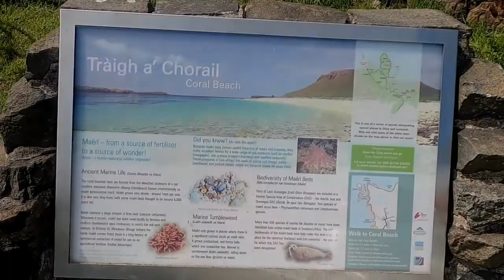Coral Beach - Isle of Skye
Coral Beach - Beach in Scotland

Claigan is a 10 minute drive from Dunvegan Castle, combining the walk to Coral Beach and a visit to the castle could make a great day out.The walk down to the beach is easy going along a farm track and takes about 25 mins to get to the beach. The return is that same route back to the carpark giving a walk total of 3.6km and 45 minutes (with no stops).We have classed this walk as ‘Short’ in length and ‘Easy’ for difficulty, check the rating guide for details.
Location
Coral Beach is situated in the north of Skye by the small crofting community of Claigan, which is 4.5 miles north along a single track road from the village of Dunvegan. If driving from Portree it is 25.5miles and takes about 35 minutes.

Dont miss a thing follow me on :

Buying a Tesla click this
for 1000 free supercharger miles